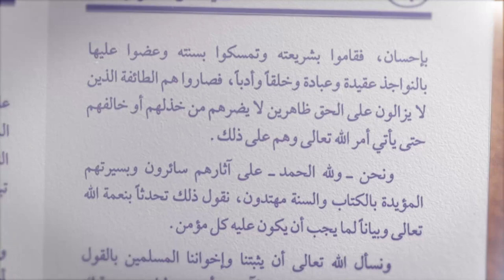Kajian Kitab Aqidah : Penetapan Dua Mata Bagi Allah Ta'ala - Ustadz Dr. Abdur Rasyid, M.Pd.I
Tonton SALAM TV di:
Frekuensi : 3773
Simbol Rate : 10.280
Polaritas : Horizontal
🔴 My Republic: Ch 285

💳 Bantu Operasional Dakwah @salamtelevisi :
| Bank Muamalat
| Kode 147
| an. Salam TV Peduli